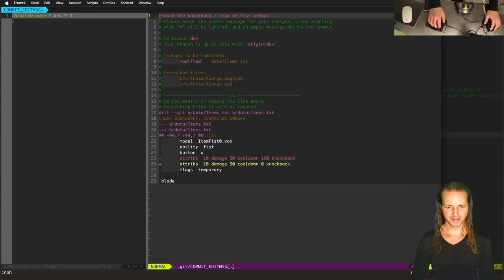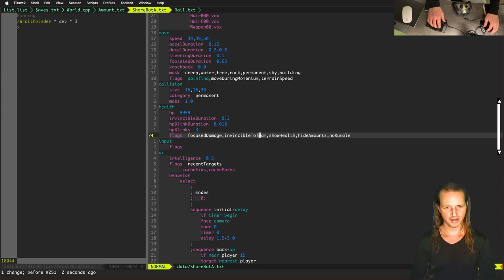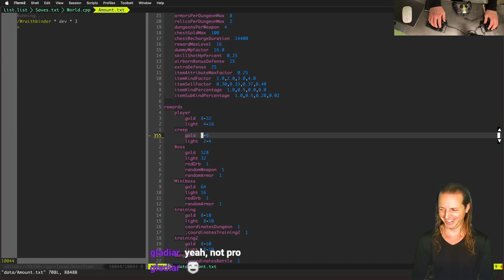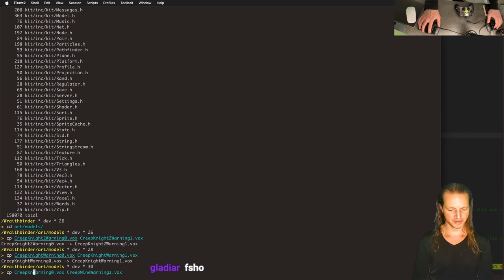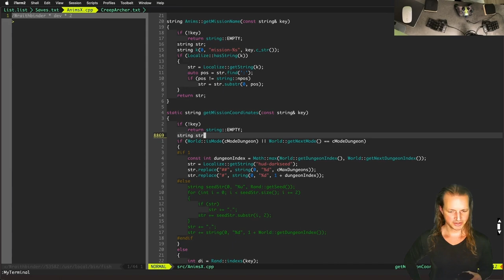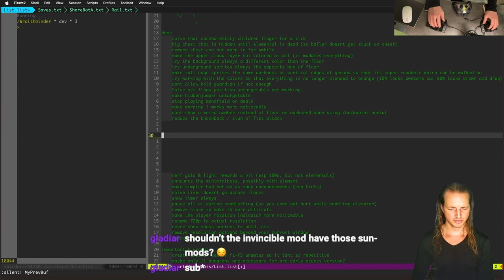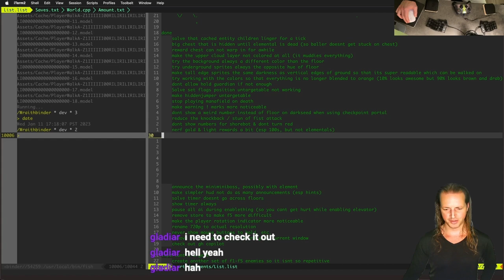vimmers: dont type it if you can yank it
Wraithbinder is an Action Roguelite game with Metroidvania elements. Play offline solo, online co-op or PVP. It is being developed by Wizard Fu, the one-person game development studio that brought you the Zelda-like game Songbringer.